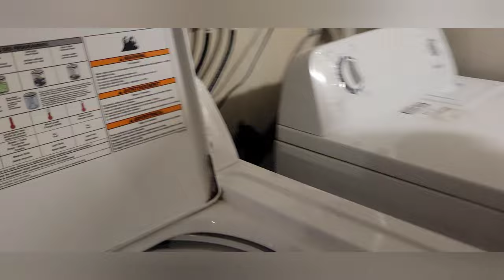SHARED ACCOMMODATION NEAR THE UNIVERSITY OF MANITOBA || UOFM || CANADA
In today's video, I'll be showing you shared accommodation close to the University of Manitoba.

Kijiji.ca
Facebook marketplace
4Rent.ca
Places4Students.com

Please feel free to send in your questions and suggestions and I'll get to it as soon as possible.

If you haven't seen my other videos, please check them out as well, don’t just leave after watching this one. Thank you 😊